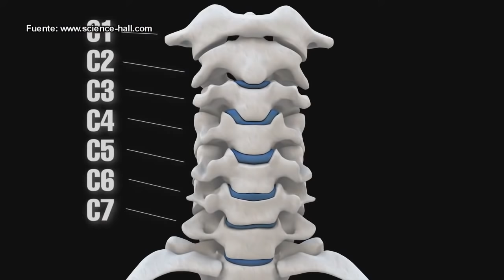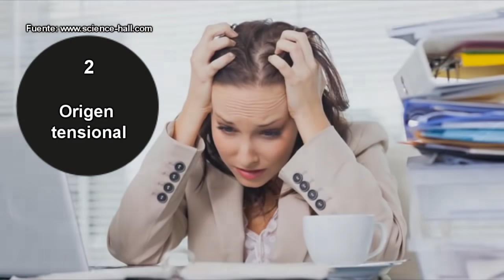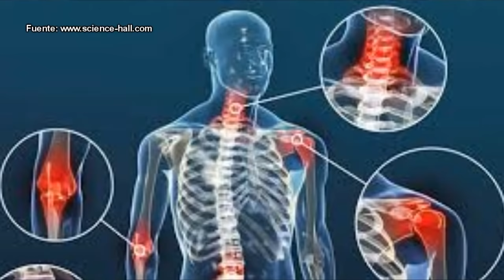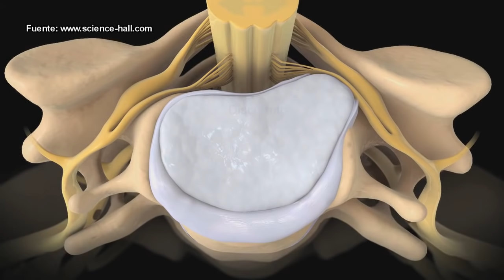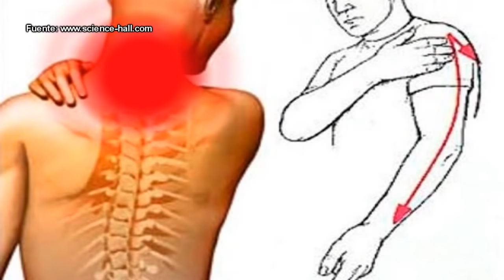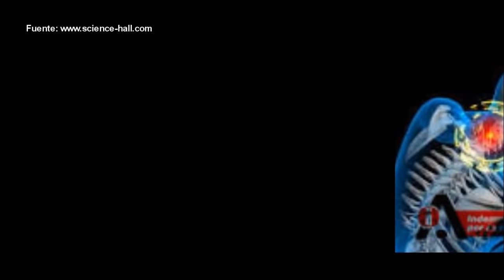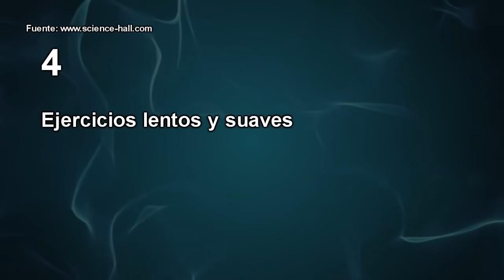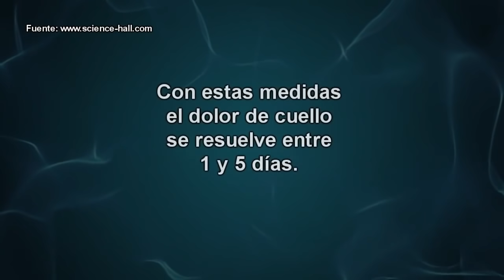DOLOR DE CUELLO: CURACIÓN RÁPIDA EN CASA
1. El contenido del video no es un sustituto a un cuidado médico profesional directo o sustituto, ni a un diagnóstico. Ninguno de los planes dietarios o recetas mencionados en este video deberían ser aplicados o usados de cualquier modo sin la permisión de un médico, doctor, o profesional de la salud. La información contenida aquí no busca brindar un consejo médico físico o mental específico, ni otro tipo de consejo y asesoría, para cualquier persona o empresa, y no debería tampoco ser considerado de este modo.
2. Puede haber riesgos asociados a la participación en las actividades mencionadas en video para personas en malas condiciones de salud o con condiciones mentales o físicas preexistentes. Debido a la existencia de estos riesgos, no debes participar en tales planes si estás en malas condiciones de salud o si tienes condiciones mentales o físicas preexistentes. Si eliges participar en estos riesgos, lo haces por tu propia y libre voluntad en acuerdo, conocimiento y aceptación voluntaria de los riesgos asociados con tales actividades.
3. Se estima que los hechos y la información son precisos al momento en el que fueron publicados en este video. Toda la información provista en éste persigue sólo propósitos informativos. Los productos y servicios descritos aquí sólo se ofrecen en jurisdicciones donde puedan ser legalmente ofrecidos. La información provista no es exhaustiva, se limita a información disponible, y tal información no debería ser considerada ni exhaustiva ni precisa.
4. Accedes a liberar de cualquier responsabilidad a este video, a los miembros de Stay Healthy, de Science-Hall.com y sus canales (p. ej., MultiChannel y ViSci), a sus dueños, agentes y empleados, liberándolos de reclamaciones por daños o injurias, incluyendo demandas legales y sus costos, incurridas por ti o causadas por terceros por ti, que se desprendan de los planes dietarios y recetas discutidos en el video.
5. Los testimonios, los casos de estudio y los ejemplos hallados en este video podrían no aplicarse a la persona promedio, y no intentan representar o garantizar que cualquier persona alcanzará resultados similares o idénticos. Si hemos publicado resultados típicos basados en la información que nos brindó el fabricante u otra fuente tercera confiable, deberías asumir que estos resultados típicos han sido anunciados de manera más confiable que los testimonios y otros ejemplos hallados en este video. Sin embargo, siempre deberías actuar con responsabilidad y no tomar tales resultados en su valor nominal.